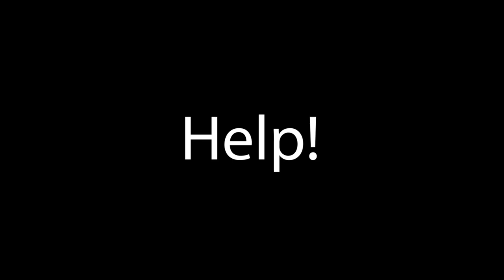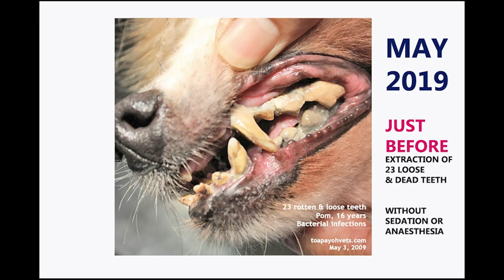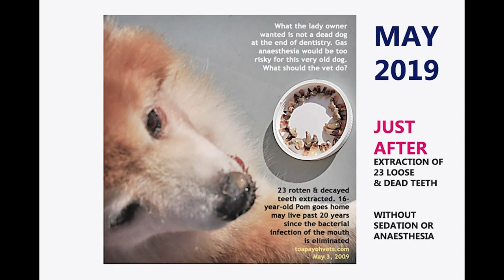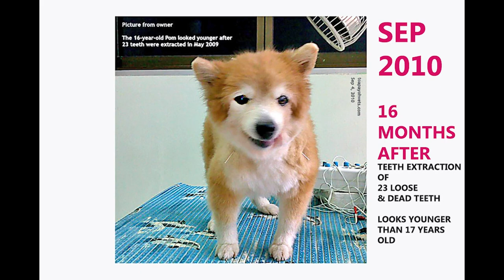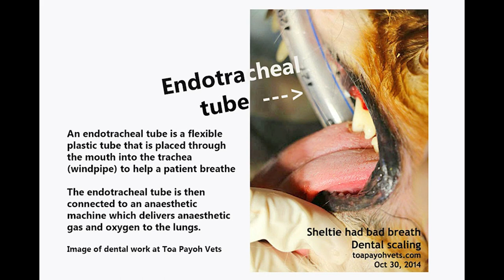FINAL VIDEO. How to extract 23 teeth in a dog, without anaesthesia?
3 Dec 2020. DENTAL EXTRACTION WITHOUT ANAESTHESIA. Image 1/9

In 2009, one Pomeranian owner did not want anaesthesia to extract all her dog's rotten teeth. She had severe heart disease and could die on the operating table.

But she would die from malnutrition as she was not eating and was emaciated. She consented to the dental work without anaesthesia knowing her dog might also die from heart attack during dental extraction.

I extracted 23 loose and dead teeth slowly. The happy owner sent me two photos of her  beloved Pomeranian who regained appetite and vigour and lived for around 16-20 months after the dental work.

TIPS. Yearly dental check up after 2 years of age would have had kept the teeth in good condition to a very old age!

ERROR IN IMAGES:  Replace "MAY 2019" with "MAY 2009".